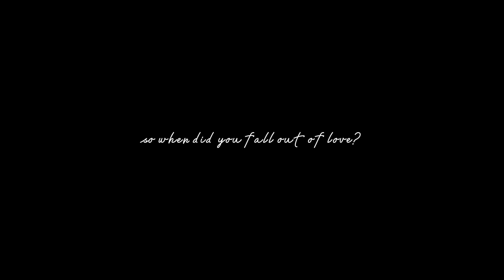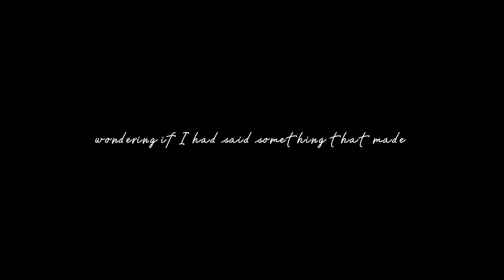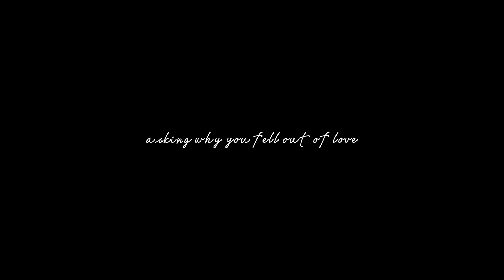Out Of Love - Breanna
hi guys, I’m back with another original. this song is very personal to me. it’s about someone falling out of love with you and you wondering what you did wrong and what you could’ve done differently to save the relationship you had but yet they didn’t didn’t even care.

lyrics:
so when did you fall out of love?
this feels so tough
and ur not here
I’m shedding tears
In my bed
reading all ur messages again
did I do something wrong?
was I not there enough?
did I cry way too much
for someone who doesn’t care
about how I feel
yeah I’m looking through ur messages again
wondering if I had said something that made you love me less
now I’m sitting at this piano
asking why you fell out of love
did I not do enough?
how can I move on from this?
if ur the only person I miss
all the time
I miss you tonight